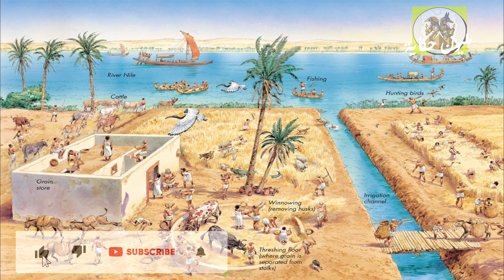الحضارة المصرية ح9 تخزين القمح | مليون حكاية